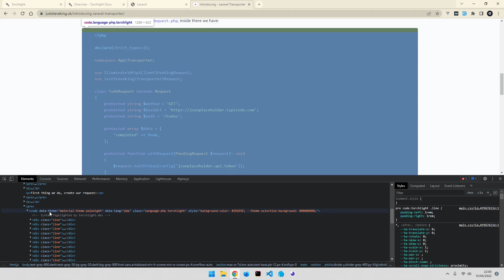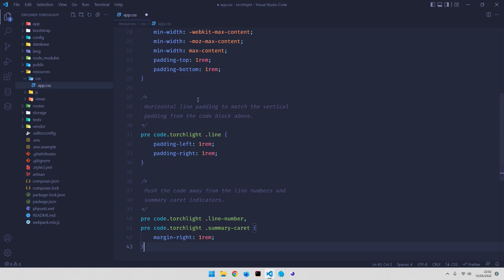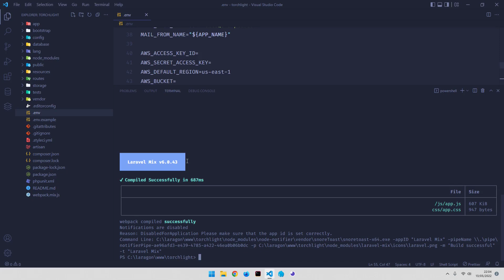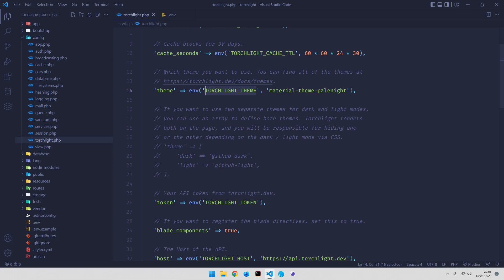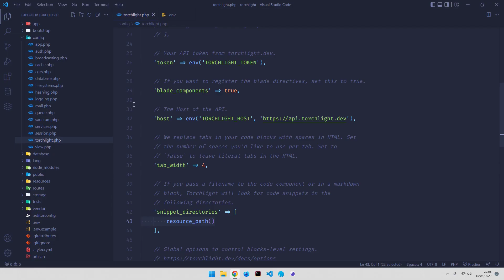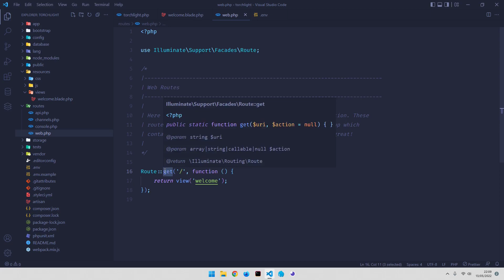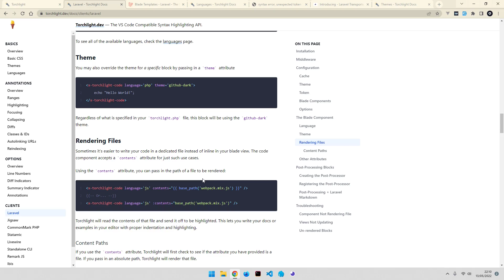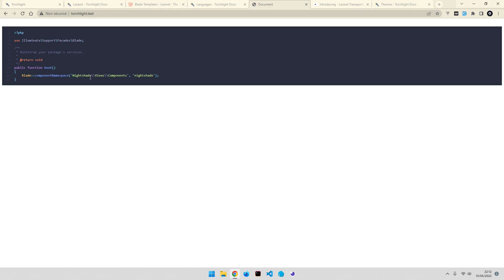Du joli code pour votre site 💅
Dans cette vidéo, nous allons voir comment insérer des blocs de code colorés pour votre site web avec la librairie torchlight.dev et le framework Laravel.